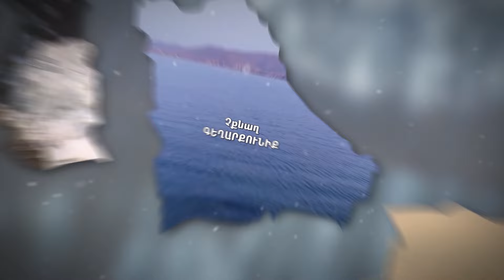Երկիրը երկիր է. Զոլաքար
Գեղարքունիքի մարզ, Մարտունու տարածաշրջան, գյուղ Զոլաքար